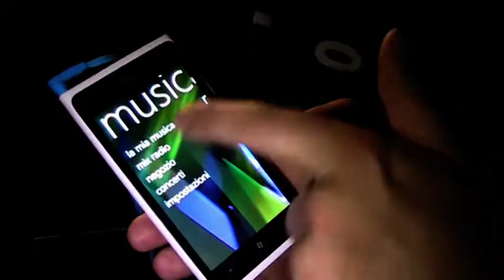Novità Nokia nel mondo della musica - Luca De Bernardi, PM Nokia Italia